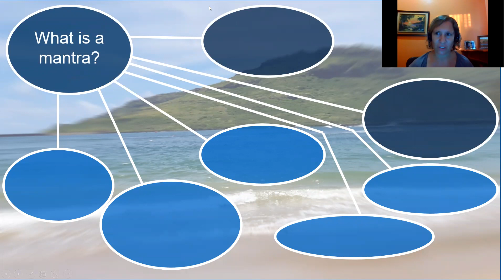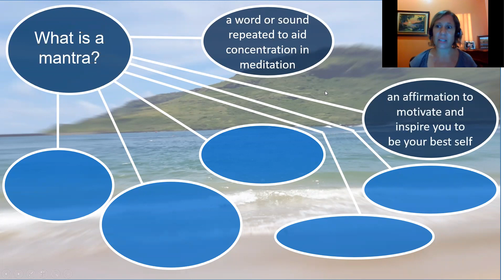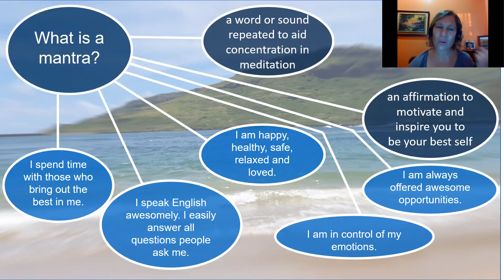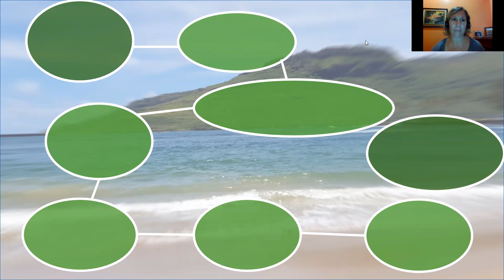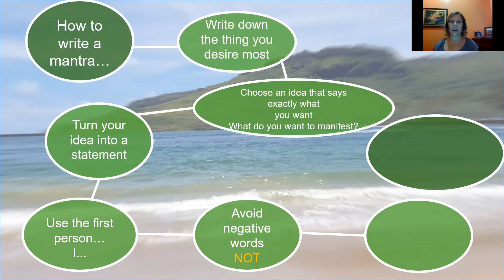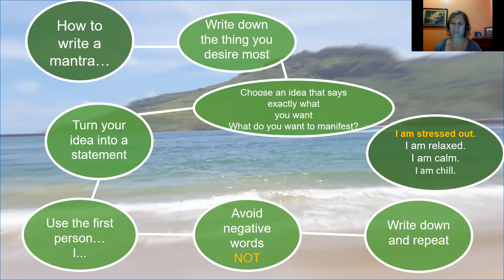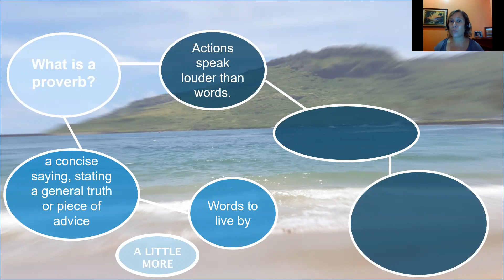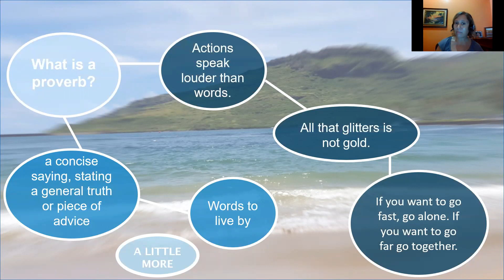Mantras: Everyday ENGLISH Every Day with BEKAH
Follow me to learn English through everyday conversations. Be consistent and join me to make learning English part of your everyday routine!

Learning English shouldn't be considered a chore! If should be FUN, a real pleasure. Find things that are interesting and that you enjoy, and do them in ENGLISH. I provide a variety of topics here to give you English material to practice.

Learning English is a process.  Here, the first step is to watch one of my videos and add the new vocabulary (the highlighted phrases) to your English notebook. Then watch the video again and practice repeating phrases and sentences after me. It is also a good idea to passively listen to the video a few times during the week. This video gives tips for studying with video clips...check it out

You MUST speak aloud when practicing. Talking to yourself is important in language learning acquisition. And ask me questions in the comments for extra help.